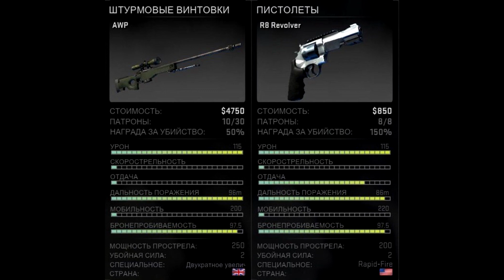it's 2015 and valve just added revolver